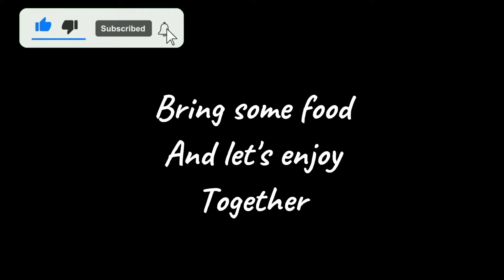This Mam Is To Lonely So He Gave Her Some Love By Clapping Her